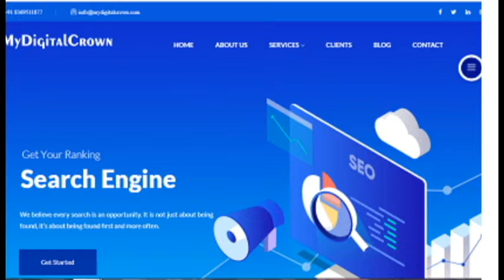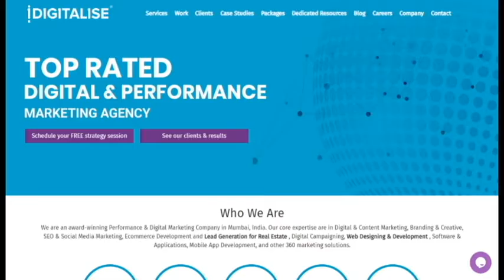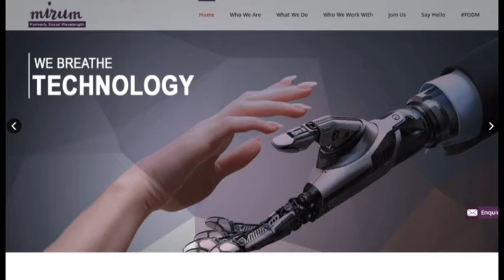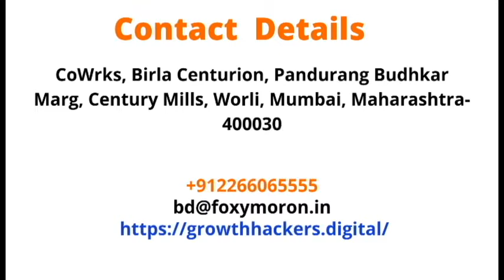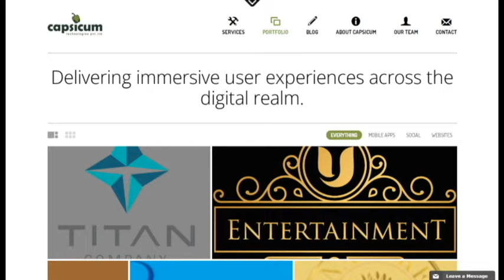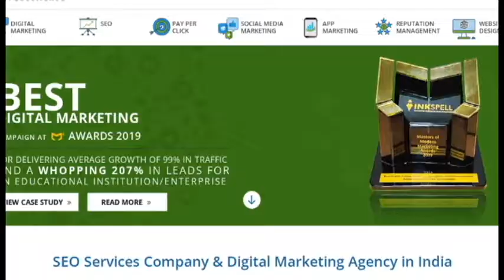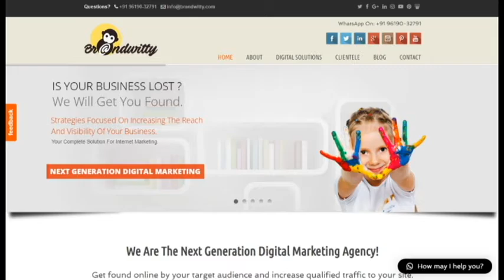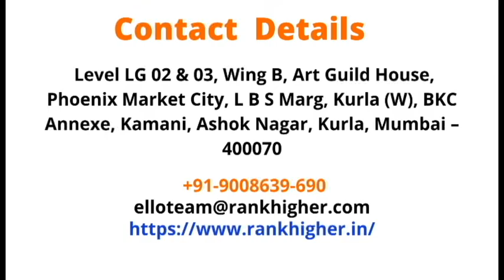Digital Marketing Agency | Digital Marketing Agency in Navi Mumbai |Top 30 Digital Marketing Company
Digital Marketing Company & Agency is dedicated to learning about and understanding your business. By building a relationship with each of their clients, they can ensure their marketing strategy is built with the sole focus of solving the problems of your's business faces. Each of their marketing campaigns is built with the client's needs in mind to solve the greatest marketing problems.
Mentioned below is a list of the top 30 Digital marketing Company in Mumbai as well as the leading digital media marketing companies in the city:

1.MyDigital Crown
2. e10 Infotech
3. SEO Masala Sociobliss
4.iDigitalise-Digital Marketing Agency
5. echoVME Digital
6. iProspect
7. WATConsult
8.Pinstorm
9.Mirum
10.Webchutney
11.DigiChefs
12.Interactive Avenues
13.Ogilvy Public Relations
14.Foxy Moron
15.Growth Hackers Digital
16.Amura
17.Asymmetrique
18.Kreative Ideas
19.Capsicum Technologies Pvt. Ltd.
20.Langoor
21.Insomniacs
22.Adsyndicate
23.TECHMAGNATE
24.Antigravity
25.Braincandy
26. Shootorder
27.Brandwitty
28.Rank Higher
29.Value Hits
30.Anuvaa

Thank You all for supporting us we are always ahead for Providing you Good Knowledge.